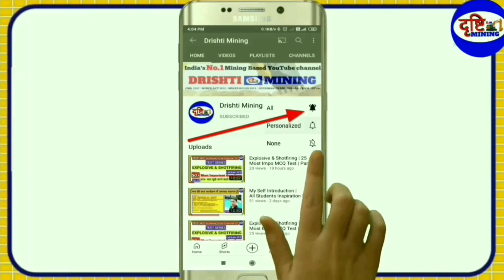Types of Winding | Types of Fencing | Lecture : 28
DRISHTI MINING में आप सभी का स्वागत है।

Yours Queries👇

Drishti Mining
Mining Drishti
Dgms exam
Management trainee
mining news
mining updated
GT examination
mining surveyor
mining mcq questions
mining classes
mining diploma
mining degree
Cil recruitment
mining samanya gyan
mining gyan
mining darpan
mining geology
mining inspector
mining india
mining world
mining lecture
mining live class
mining salution
mining job
mining videos
mining mcq
Top mining channel in hindi
mining quiz
drishti mining
mining awareness
mining vigyan
mining hindi
mining engineering
mining gate
drishti mining
gk for all mining competitive exams
dgms exam
gk for mining exam
दृष्टि माइनिंग
माइनिंग ज्ञान
माइनिंग दृष्टि

Search 👉 Drishti Mining || Mining Drishti